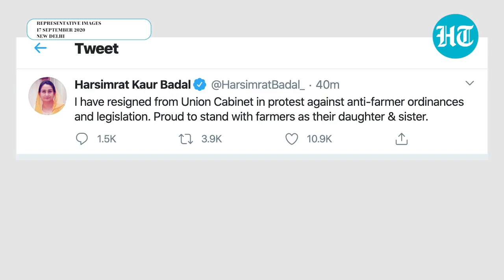Harsimrat Kaur resigns from Union Cabinet in protest against farm bills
Shiromani Akali Dal (SAD) member Harsimrat Kaur Badal on Thursday resigned from the Union Cabinet in protest against three farm sectors bills. "I have resigned from the Union Cabinet in protest against anti-farmer ordinances and legislation. Proud to stand with farmers as their daughter and sister," she tweeted. Her resignation came soon after her husband and SAD president Sukhbir Singh Badal strongly opposed the bills in Lok Sabha, claiming that they will "destroy" the agriculture sector in Punjab, and announced that the Union minister will quit the government in protest.